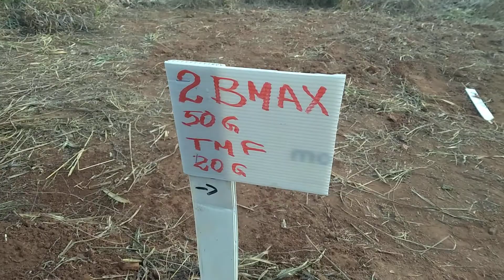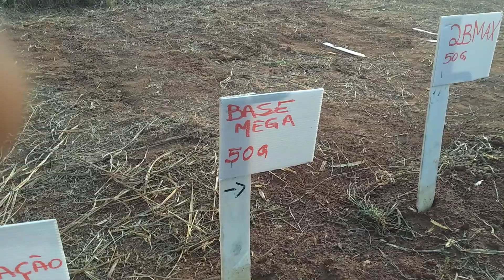lavoura de milho(teste)